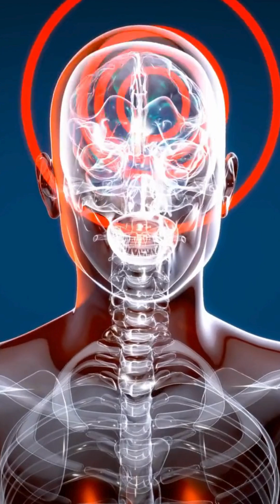Why Do More Women Get Alzheimer's?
This video explains the biological factors contributing to why *womens health* is impacted by *Alzheimers disease treatment* and *dementia*. It highlights the role of *genetics* and the *Alzheimers gene*, as well as *what is menopause* and its connection to *brain health*.

See more videos like this one on the Here's To Your Health

About the Here's To Your Health Vlog

Welcome to Here's To Your Health, your ultimate source for actionable tips on aging gracefully while staying fit and mentally sharp. We provide you with the facts and benefits of specific exercises and healthy foods, empowering you to manage and prevent common chronic health conditions. Our channel covers a variety of health topics designed to keep you active, strong, and mentally vibrant as you approach your 40s, 50s, 60s, and beyond. Have a topic you want us to cover? Share it in the comments. Your support means everything to us!